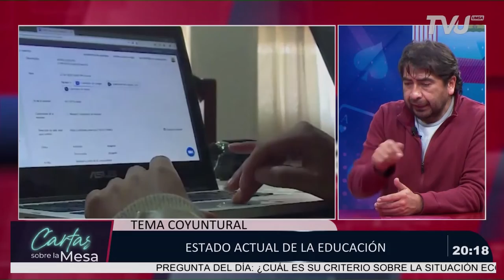ESTADO ACTUAL DE LA EDUCACIÓN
CARTAS SOBRE LA MESA 12 DE AGOSTO, ENTREVISTA A JIOVANNY SAMANAMUD